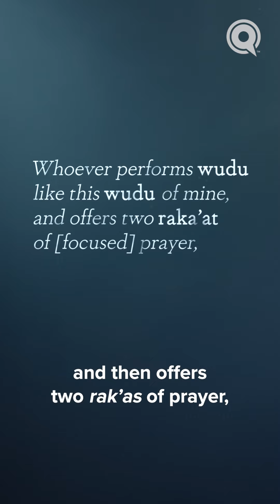Bilal's (ra) Footsteps in Paradise | Judgment Day: Deeds That Light The Way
When the Prophet ﷺ heard Bilal's (ra) footsteps in Paradise, he asked him what exceptional deeds he committed that granted him this high status. Hear what Bilal (ra) responded with in our latest episode of our Ramadan series, Judgment Day: Deeds that Light the Way with Dr. Omar Suleiman on our website!